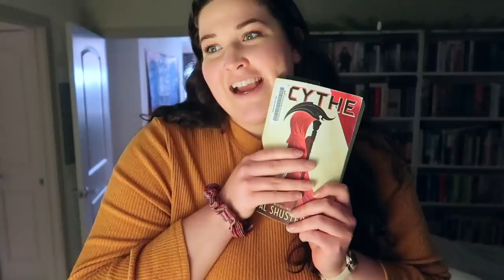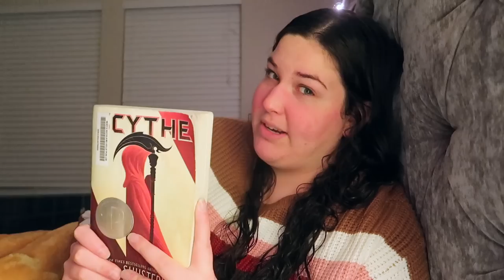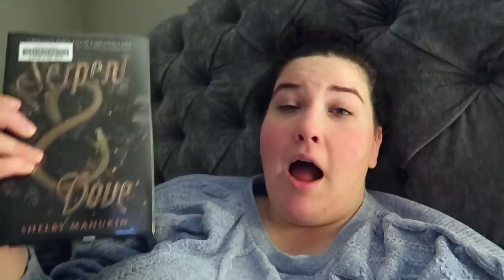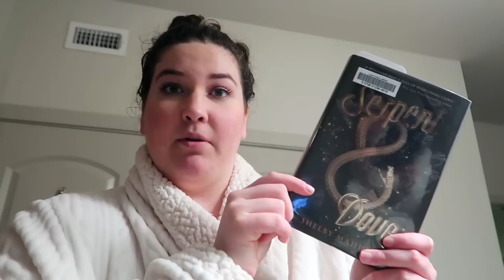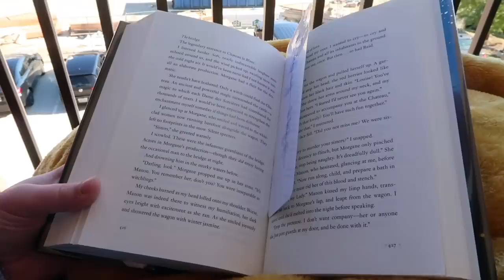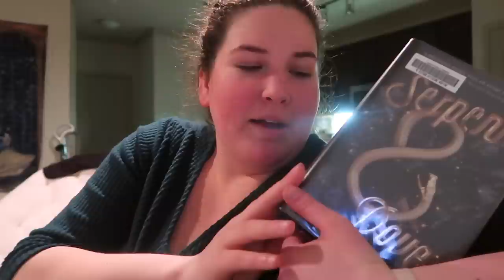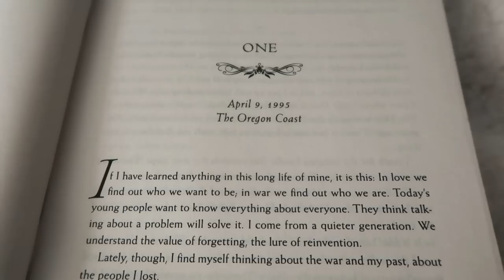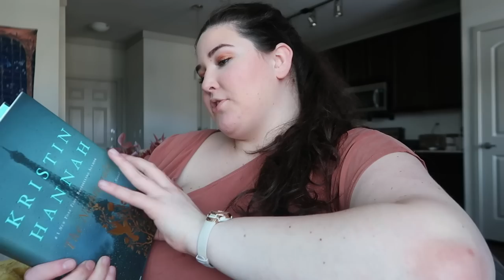reading booktube favorites | vlog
spoiler alert: and i gave all books 4 stars and above

LET'S CHAT!